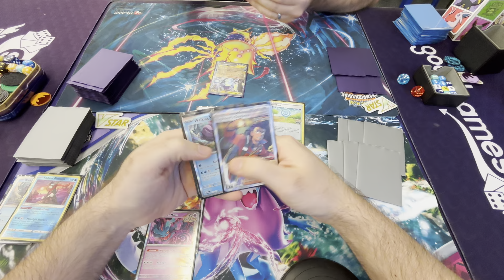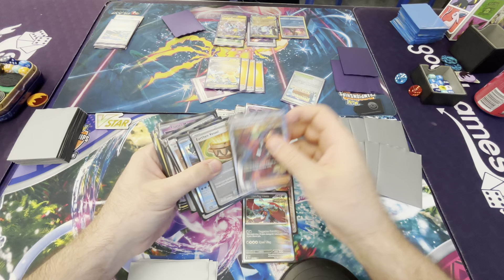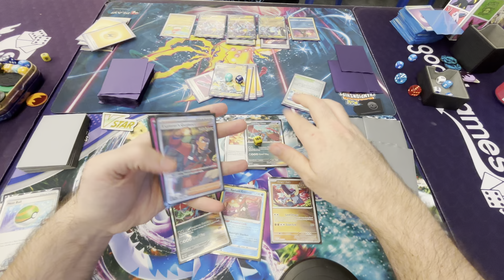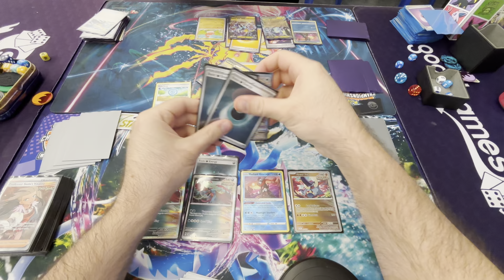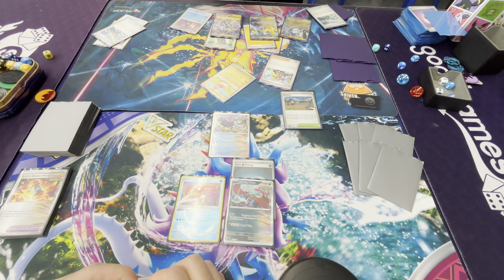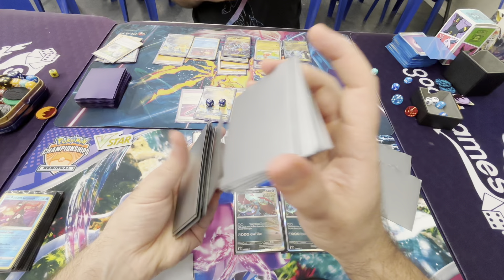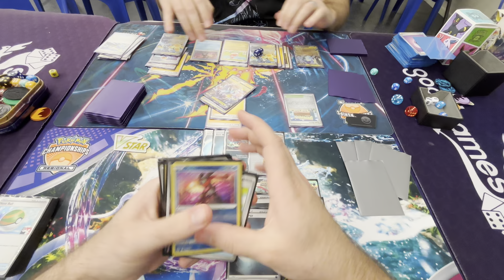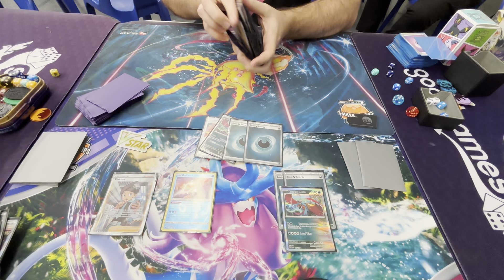Ancient box vs Miriadon ex deck POKÉMON tcg POV - Tom was cooking some spicy lightning tech